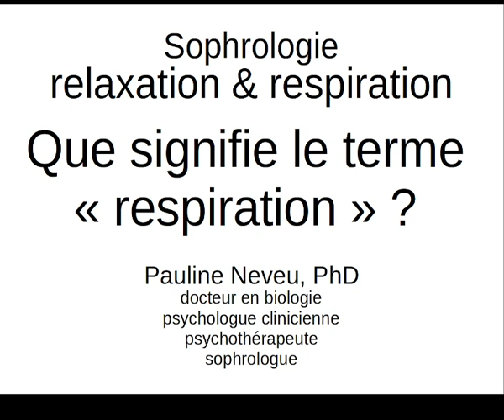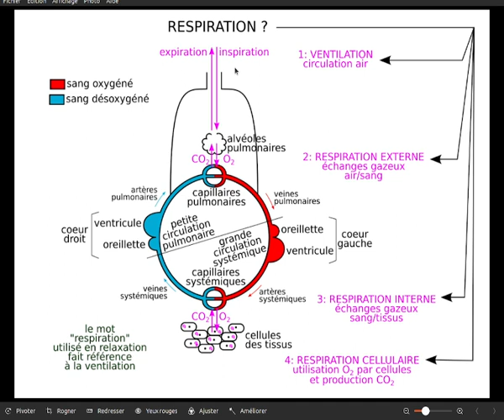Sophrologie – Que signifie le terme « respiration » ? – Dr Pauline Neveu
Bonjour,
Dans cette vidéo, à travers un croquis, je vous propose d’explorer les différentes significations que recouvre le mot « respiration » afin de saisir le sens qui lui est attaché dans le domaine de la relaxation et de la sophrologie.
Bon apprentissage!